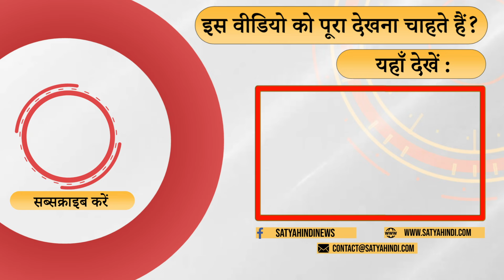हरियाणा में बीजेपी को कितना बड़ा नुकसान? | CONGRESS | BJP | KUMARI SELJA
जगदीप सिंह सिंधु के मुताबिक हरियाणा में राहुल गांधी की रैली को देखें तो ये कहा जा सकता है उनकी लोकप्रियता काफी बढ़ गई है और उनको हरियाणा में एक गंभीर नेता के रूप में देखा जाने लगा है।